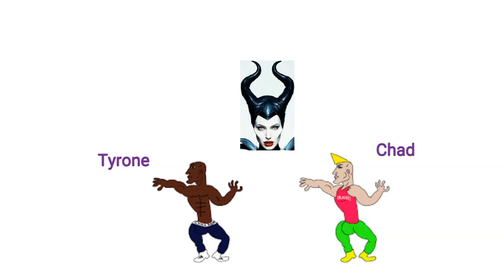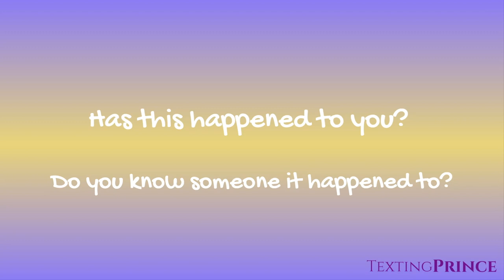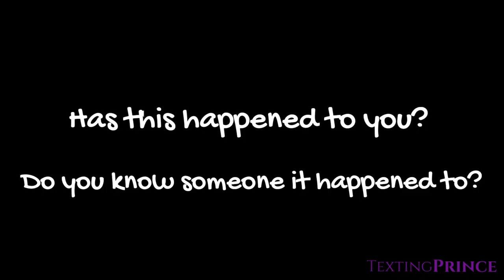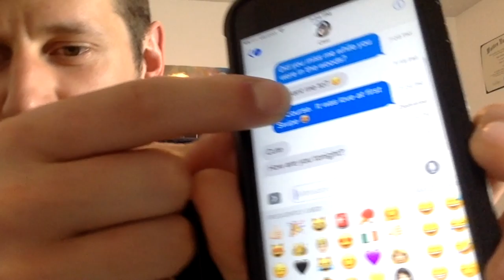Monkey Branching 101 (animated)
We all hear about the term 'monkey branching'.  This is breaking down WHY it is that wahmin seem to move on from relationships faster than min do.

Behold... MONKEY BRANCHING 101

You will get direct access to me and:
1) Over 100 in-depth private videos to help men master self-confidence, body language, texting, online dating, conversation skills, and all areas of dating women in 2020
2) Access my secret Round Table community forum with like-minded men

BEST WAY TO TEXT WOMEN:

5 Principles of Texting Women eBook Learn my TOP advice for texting women in my 5 Principles of Texting Women eBook. This is information all men NEED to have in today’s dating world, so just simply pay what you can afford and the eBook is yours. Start reading ASAP.